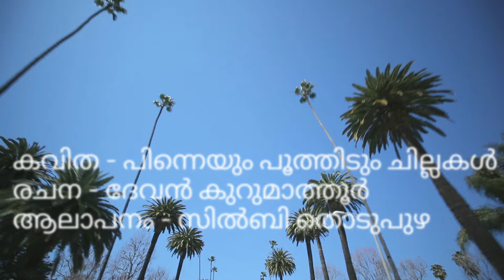പിന്നെയും പൂക്കുന്ന ചില്ലകൾ | malayalam kavitha|ദേവൻ കുറുമാത്തൂർ | കവിത